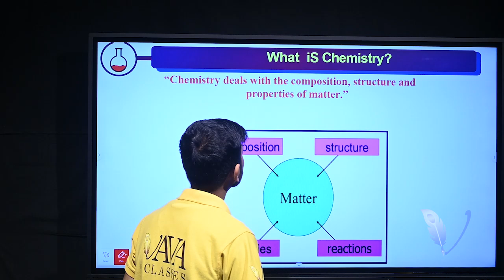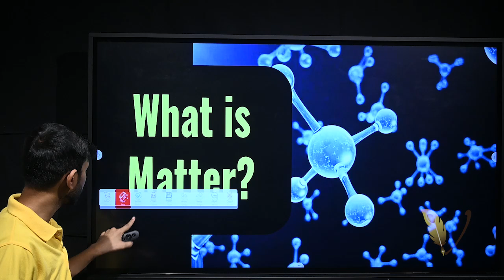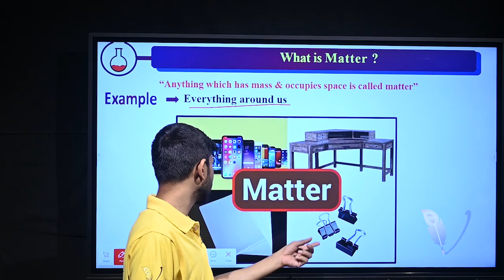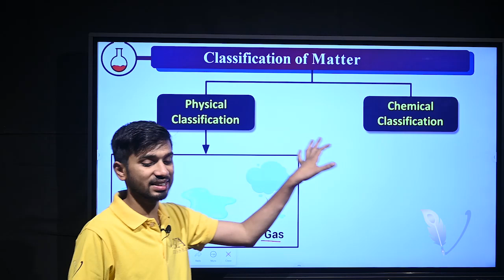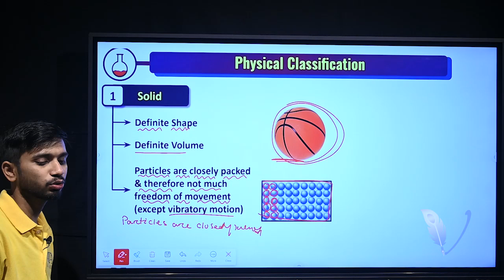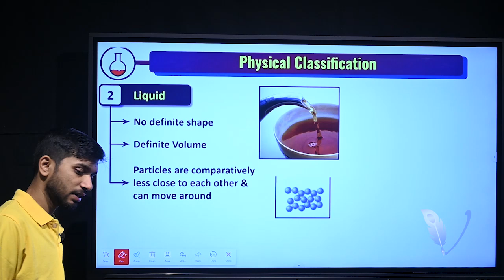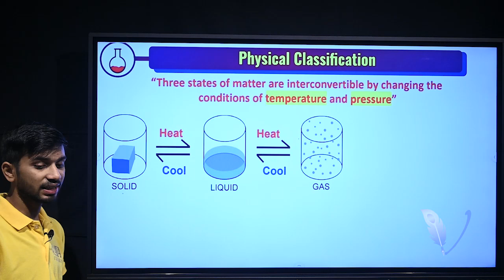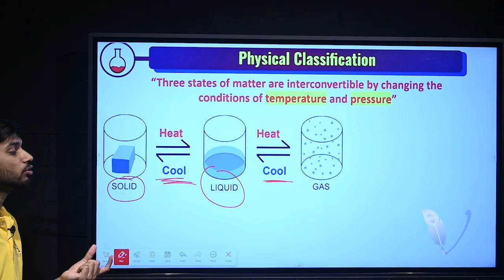Some Basic Concepts of Chemistry | Class 11 Chemistry | Important For NEET/IIT-JEE | VAVA CLASSES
In this session, our faculty member, Mr. Swaraj Sangram, will discuss Class 11 Some Basic Concepts of Chemistry, for the Board exam, NEET UG & PG, and IIT-JEE. Watch this complete video to boost your preparation for integrated board exams, NEET UG and PG, IIT, JEE-Main, and Advanced.